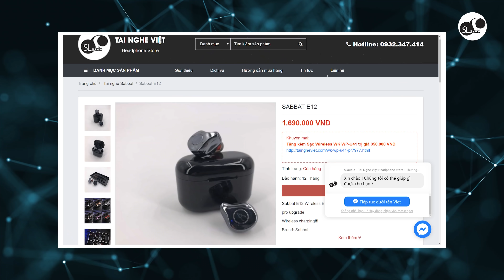[Audio Toys #1]Sabbat E12: Mua tai nghe này còn được tặng cả sạc không dây!!!!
Sabbat x12 pro là sản phẩm rất nổi bật trong tầm giá với thiết kế đẹp, nhiều màu lựa chọn với thời lượng pin trâu và chuẩn kết nối Bluetooth 5.0. Thế nhưng đây lại là một mẫu tai nghe dạng earbud nên có thể chưa tạo được sự thoải mái tối đa cho người sử dụng. Vì vậy, nhà sản xuất quyết định tung ra sản phẩm Sabbat E12 với thiết kế in-ear, vừa vặn và bám vành tai hơn. Vậy sản phẩm này có thực sự hấp dẫn? Chúng ta hãy cùng tìm hiểu trong video này nhé!